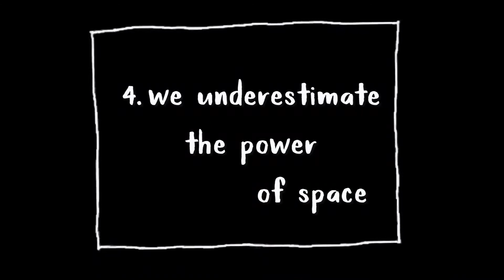4 Things I've Learnt from 4 Weeks of Minimalism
Here are 4 Things I've Learnt from 4 Weeks of Minimalism. It's been 4 weeks already! wow.

time stamps :D
00:00 - 00:40 - Introduction
00:40 - 01:09 - 1. Letting go is the easy part
01:09 - 01:29 - 2. It's an emotional process for the better
01:29 - 02:02 - 3. You don't have to, but you should
02:02 - 02:33 - 4. We underestimate the power of space
02:33 - 03:20 - Outro